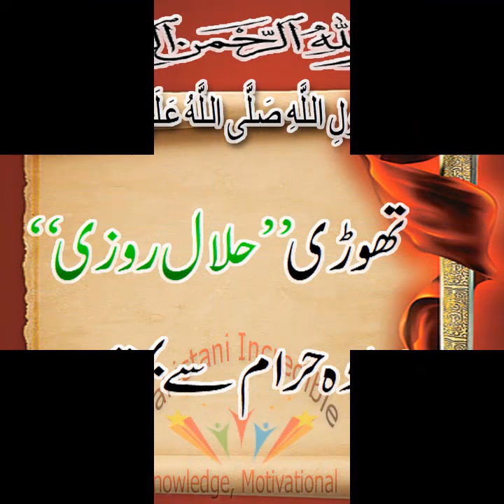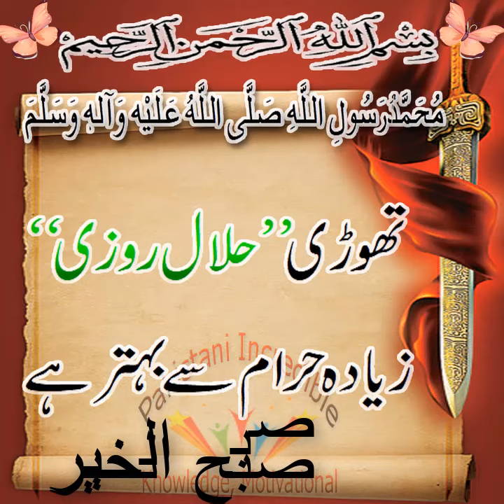124# صبح الخیر Good Morning